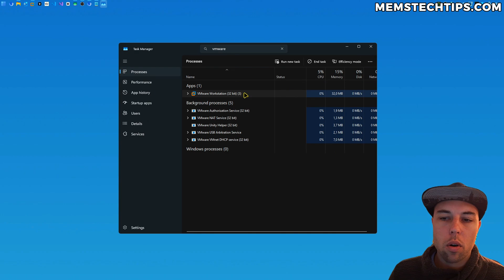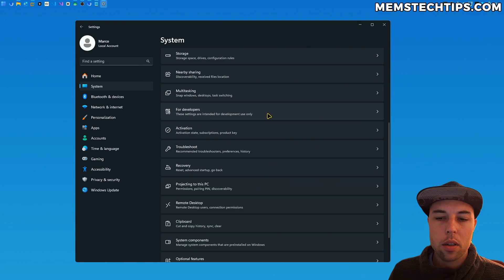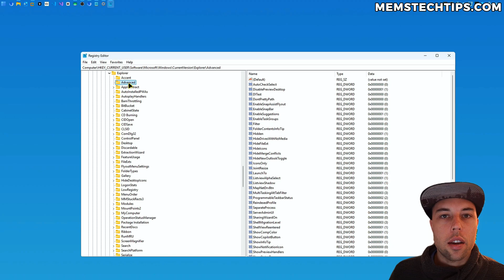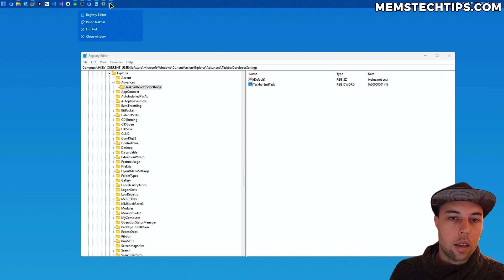How to Enable End Task Option in Windows 11 Taskbar (Tutorial)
How to Enable End Task Option in Windows 11 Taskbar

In this video, I'll show you how to enable the hidden "End Task" option directly in your Windows 11 taskbar. This incredibly useful feature allows you to quickly close frozen or unresponsive applications without having to open Task Manager.

I'll walk you through two different methods - using Windows Settings and the Registry Editor - so you can choose the approach that works best for you. This Windows 11 feature can save you tons of time when dealing with problematic applications that won't close normally.

⏱️ CHAPTERS
00:00 - How to Enable End Task in Windows 11 Taskbar
01:17 - Method 1: Windows Settings Approach
02:01 - Method 2: Registry Editor Method